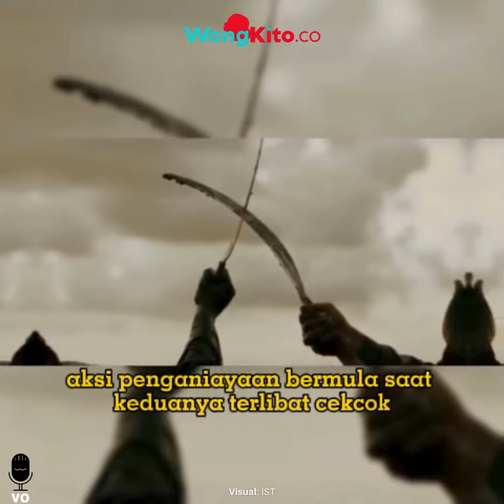“Carok Antara Saudara” Pria di Bangkalan Tewas Ditangan Keponakan Usai Cekcok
- Inilah 5 Deretan Wanita Selingkuhan Perwira TNI MHA, Ada SPG Rokok Hingga Putri Kapolresta Cuma Untuk Diporoti
-Nasib Baik Satir Sopir Bus PO Borlindo Palu-Makassar, Naik Jabatan Usai Ajak Makan Penumpang di Rumah Mertuanya